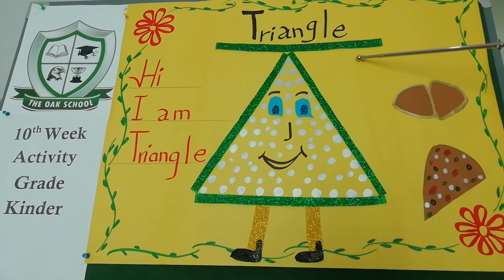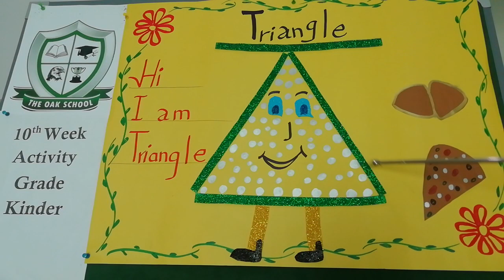10th week Activity, Kinder Square